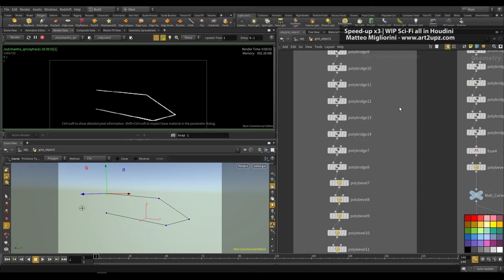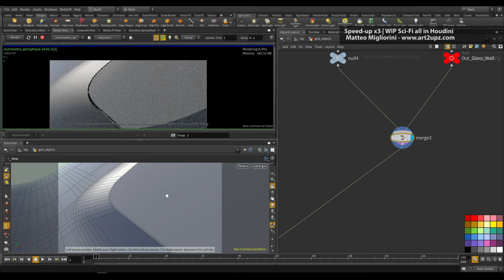WIP corridor sci-fi making - part 1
Hi there!!!

In this simple video (timelaps or speedup video) I want show you some of my progress on my last WIP on Houdini. I did all in SideFX Houdini from model to render and VFX because I want use this scene for my Italian course on Houdini (the first and the only course on this software in Digital Download in Italy and maybe the only course on Houdini in Italian language on the web it's very convenience... however...)...
I create more in the next time...

Thank you for your time and for your visit...

CYA
Matteo Migliorini